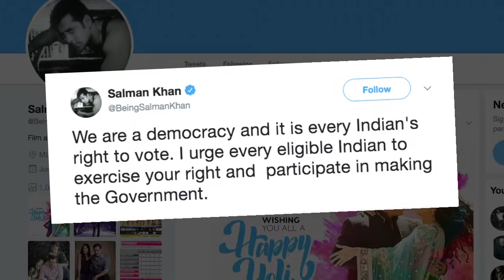Is Salman contesting the Lok Sabha Elections?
Superstar Salman Khan on Thursday denied that he was campaigning for a political party or contesting himself in the coming Lok Sabha elections.